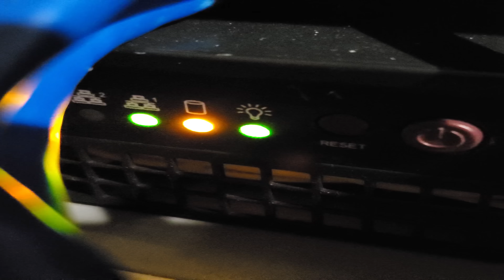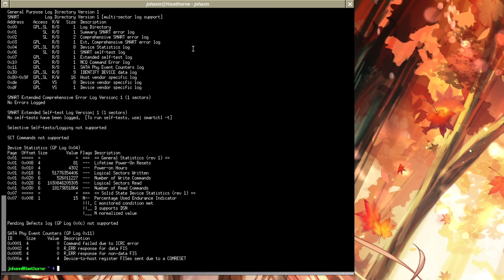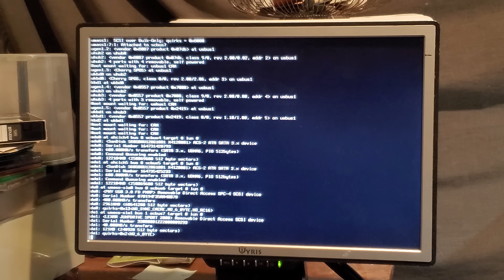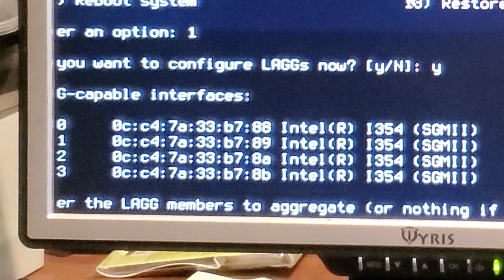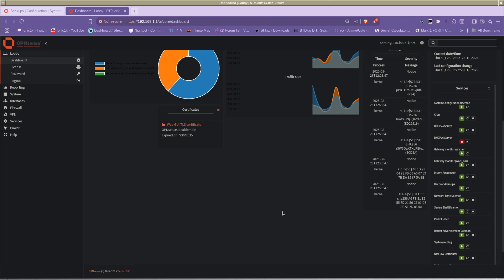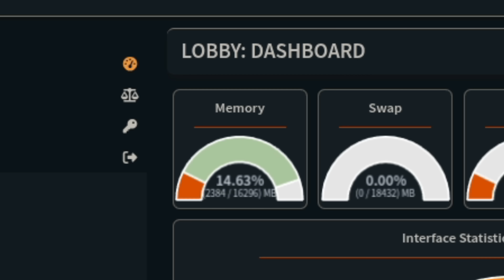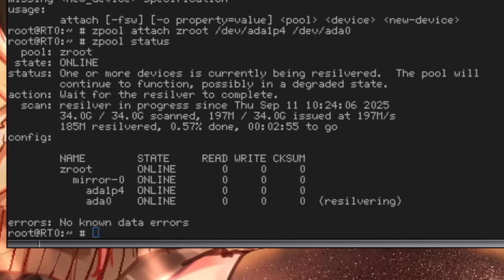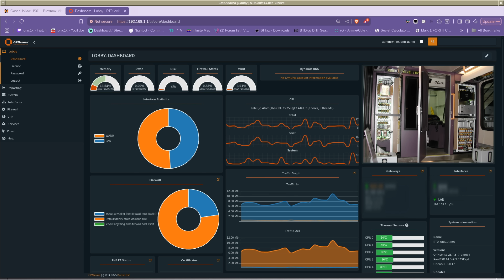Fixing my Broken Router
In this video, I fixed my broken and horribly configured router and made it so much better with RAID SSD's and 16gb of ram! I went through a ton of problems and it made for a good video!

Router specs:

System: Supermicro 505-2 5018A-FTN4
CPU: Intel Atom C2758 @ 2.41GHz (8 cores, 8 threads)
RAM: 16GB DDR3 ECC Unbuffered SODIMM
Storage: 2x ScanDisk 128GB SATA SSDs (ZFS root RAID)

Floppy option drive for Indigo 2
Galileo Video for Indigo 2 (card and video breakout box)
SGI granite Keyboard and Mouse
Teal feet for Indigo 2
SGI Indy
SGI Challange S
SGI Octane
SGI O2
SGI IRIS Indigo
SGI ONYX Reality Engine 2 or VTX
SGI IRIS Crimson (Elan,Extreme,VGXT,RE)
SGI Origin 350
SUN SPARCSTATION 5
SUN ULTRA 10
SUN ULTRA 5
SUN servers (any)
Silicon graphics CRT Monitor (any)
SUN ULTRA 40
Macintosh Quadra 700
Macintosh Quadra 900 or 950